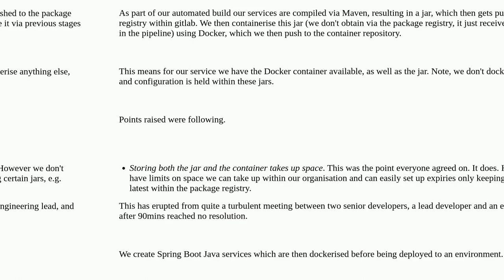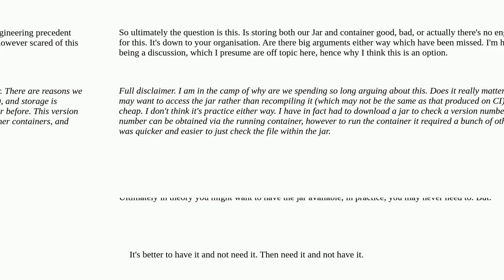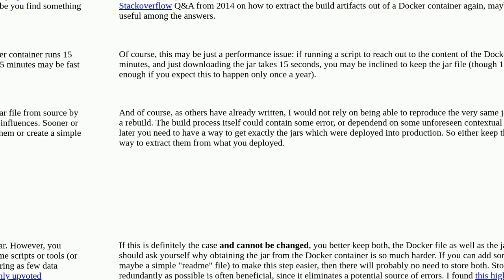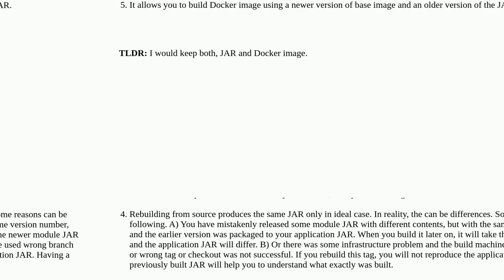Storing both a compiled service for a Docker container as well as the container in a repository. ...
Storing both a compiled service for a Docker container as well as the container in a repository. Good practice, bad practice or no precedent?

A special thanks goes out to the community

  repository docker programming-practices java